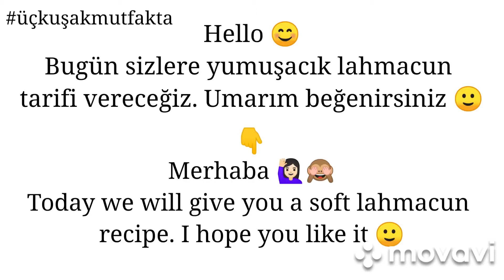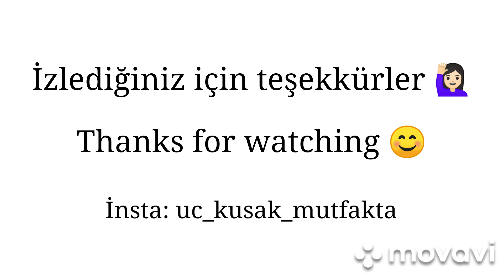Yumuşacık Lahmacun Tarifi! Taş Fırın Lahmacun! Daha Güzelini Bulamazsınız!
Malzemeler
🧅 1 kg kıyma
🧅 200 Gr kuyruk yağı
🧅 1 su bardağı sıvı yağ
🧅 1 kg domates
🧅 1 kg soğan
🧅 5 adet köy biberi (isteğe göre onun yerine 2 adet kapya biber kullanılabilir)
🧅 1 demet maydanoz
🧅 2 yemek kaşığı biber salçası
🧅 1 tatlı kaşığı kuru nane
🧅 1 tatlı kaşığı toz kişniş
🧅 2 tatlı kaşığı pul biber
🧅 2 tatlı kaşığı beş türlü
🧅 1 yemek kaşığı tuz (damak zevkine göre azaltabilir veya arttırabilirsiniz)

Materials
🧅 1 kg ground beef
🧅 200 g lard
🧅 1 cup of oil
🧅 1 kg of tomatoes
🧅 1 kg of onions
🧅 5 village peppers (optionally, 2 capia peppers can be used instead)
🧅 2 tablespoons of chili paste
🧅 1 teaspoon dried mint
🧅 1 teaspoon ground coriander
🧅 2 teaspoons of paprika
🧅 2 teaspoons five types
🧅 1 tablespoon of salt (you can reduce or increase according to taste)

Instagram Hesabımız!